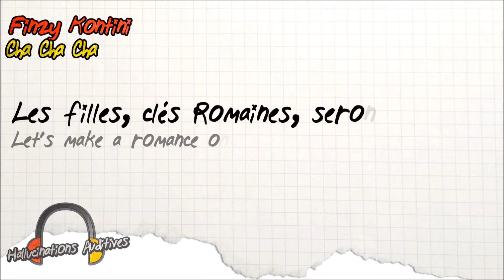Hallucinations Auditives #17 | Panic! At The Disco, My Chemical Romance, Andrea Bocelli...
Prochaine vidéo Samedi 10 Août !

Ce que l'on appelle couramment hallucinations auditives correspond en réalité à des illusions auditives. Cela consiste à prendre une chanson dans une langue étrangère et à écouter un extrait avec de "nouvelles paroles".

Par contre, si vous connaissez déjà les paroles, il y a une chance que cela ne fonctionne pas. C'est pourquoi il est préférable d'écouter les extraits en lisant le texte proposé. Vous serez alors convaincu d'entendre ce qu'il y a d'écrit.

Liste des chansons présentes dans cette vidéo :

00:00 : What's Eating Gilbert - Babe
00:08 : Finzy Kontini - Cha Cha Cha
00:14 : Andrea Bocelli - Con Te Partirò
00:42 : Ice Mc - Easy
00:47 : Kaoma - Lambada
00:54 : Panic! At The Dico - Miss Jackson
01:08 : My Chemical Romance - Na Na Na (Na Na Na Na Na Na Na Na Na )
01:11 : Panic! At The Disco - Nearly Witches